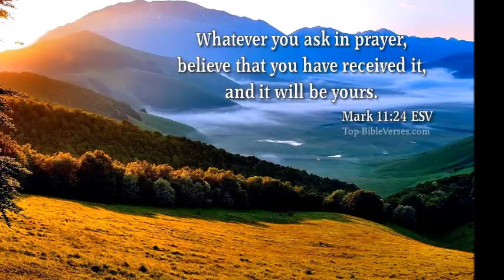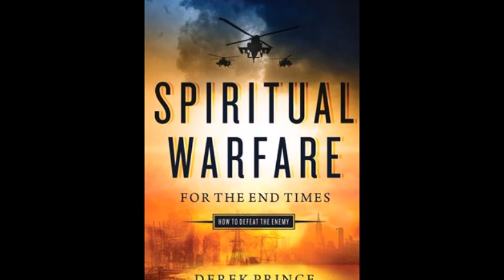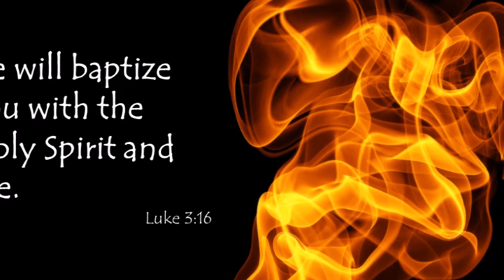APPRENEZ A INVOQUER LE FEU DE DIEU